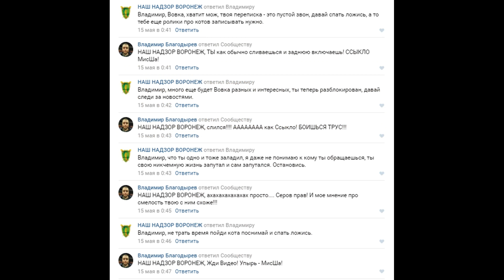РАЗОБЛАЧЕНИЕ!!! КАК АКТИВИСТЫ-ПРОСТИТУТКИ ВСЕМ ДАЮТ (ТИЗЕР). 18+. ЧАСТЬ 2.